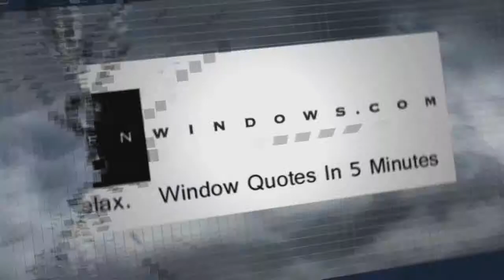Replacement Awning Windows Columbus OH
No Salesman in your home. Window Quotes in 5 Minutes. Replacement Windows in Columbus OH.  Zen Windows is a Replacement Window Company located in Columbus OH.

Customer-Driven Design

Personal Attention

We offer the following types of replacement windows:

Awning windows
Bay windows
Bow windows
Casement windows
Double hung windows
Garden windows
Hopper windows
Round top windows
Slider windows